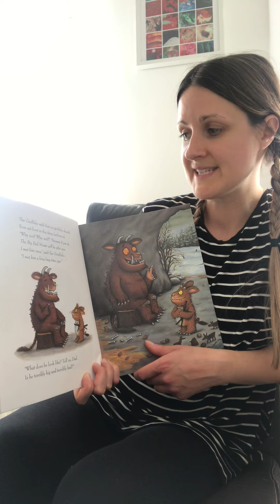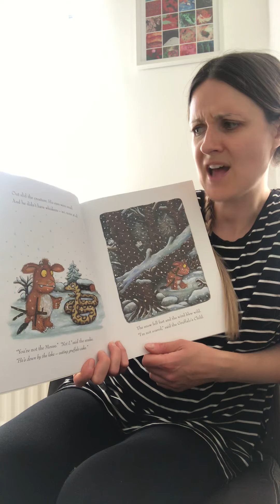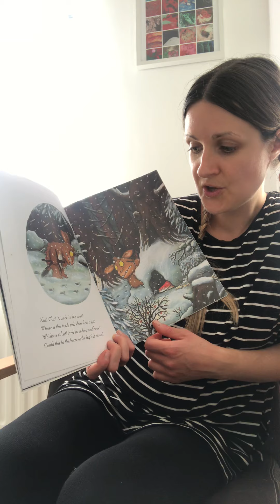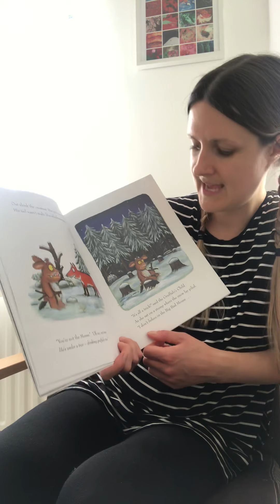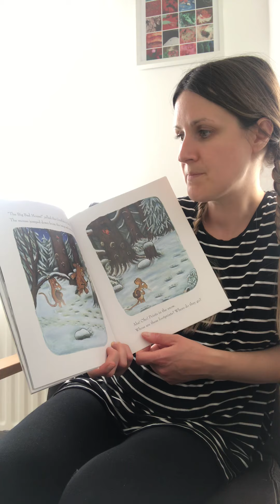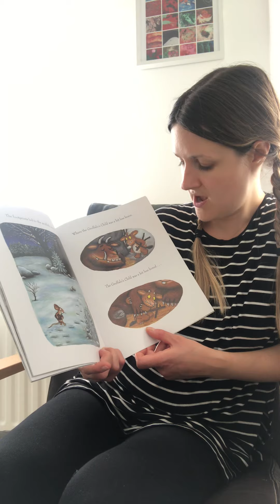Year 1 - Ms Beckford reads ‘The Gruffalo’s Child’